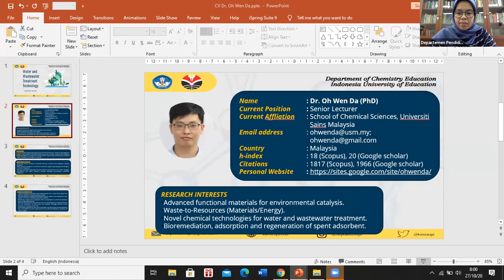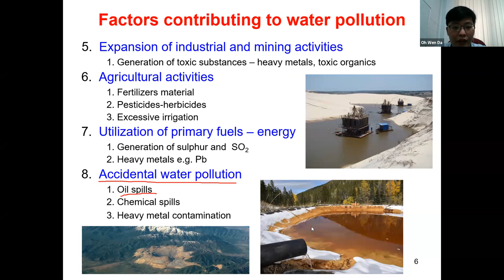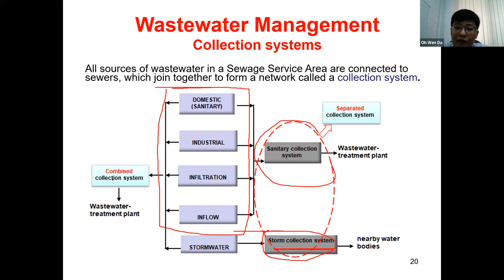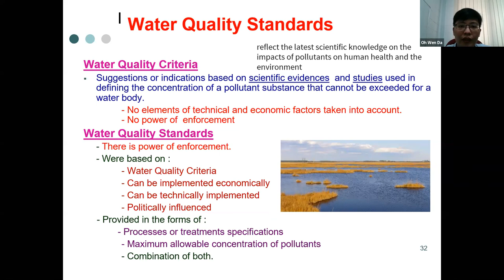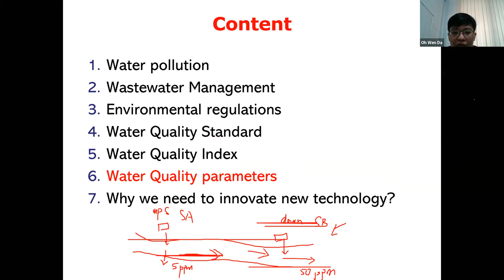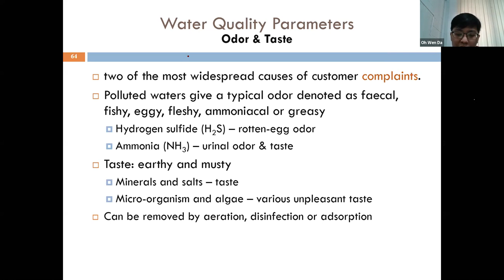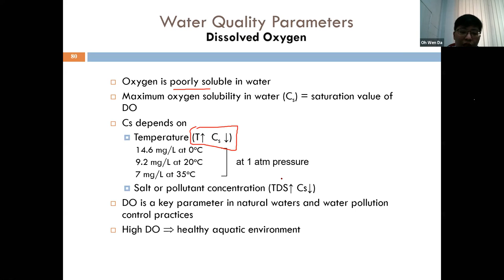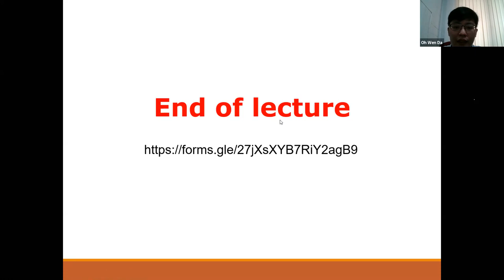Visiting Professor Program: Water and Wastewater Treatment Lecture 1